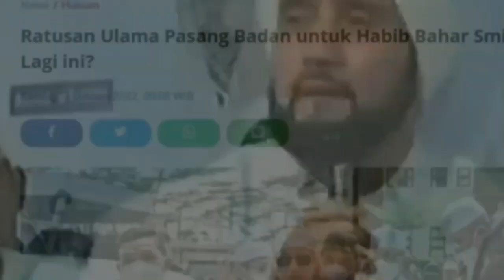'M4MPU5'?🔴NGAMUK² MAU SERET HAKIM-JAKSA KE NERAKA! NOVEL BAMUKMIN DI PECUNDANGI GUS MIFTAH?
TERIMAKASIH..!